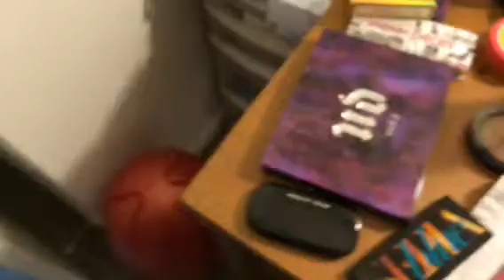Video Blog - 12/27-2013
Had a great morning thinking of a certain Bear and Vegas, cleaned out closets, packed Xmas stuff, drank wine, ate pizza, hung with Tucker Bear, and smoked my first cigarette in 4 months...